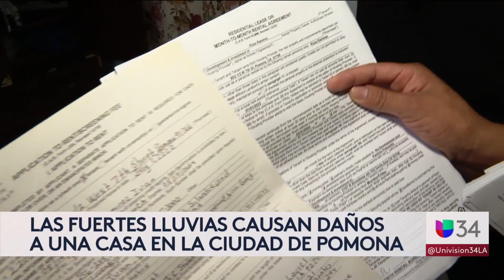Inquilina de Pomona asegura que las lluvias han causado serios daños en su casa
Rosa Ramírez es una madre de cinco hijos que se ha visto afectada por las lluvias en California. La casa en la que vive, ubicada en Pomona, se está llenando de agujeros en el techo y moho. La mujer asegura que se comunicó con la dueña del inmueble, pero esta le dijo que no se iba a hacer cargo de los arreglos, ya que el contrato que tenían se venció. Esto dice un abogado sobre la situación.